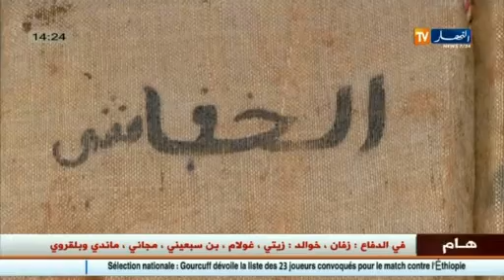الأخبار المحلية ليوم 15 مارس 2016